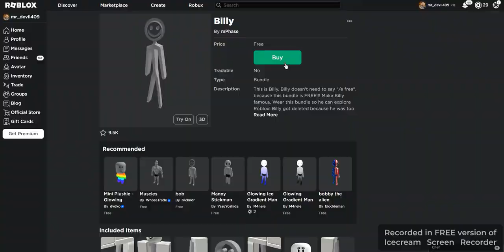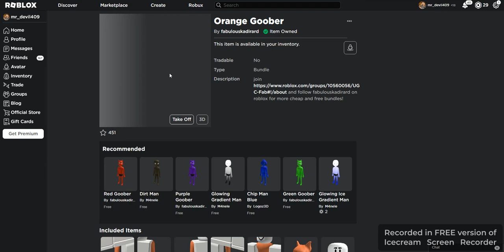new free bodys